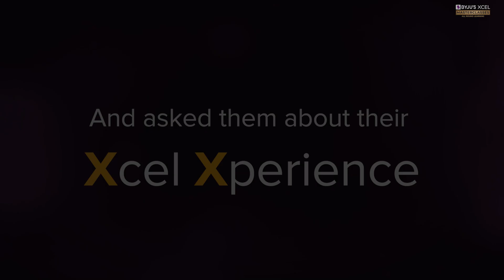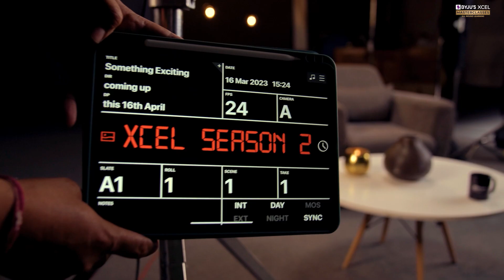BYJU'S XCEL Masterclasses are BACK 🔥 SEASON 2 | All Round Learning